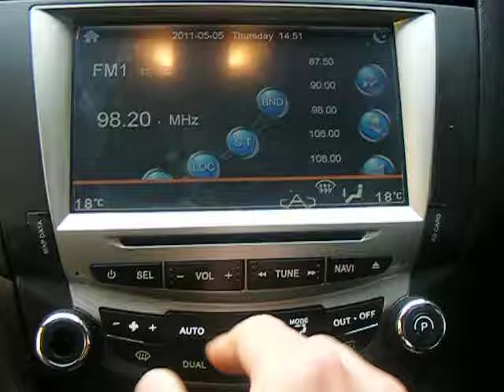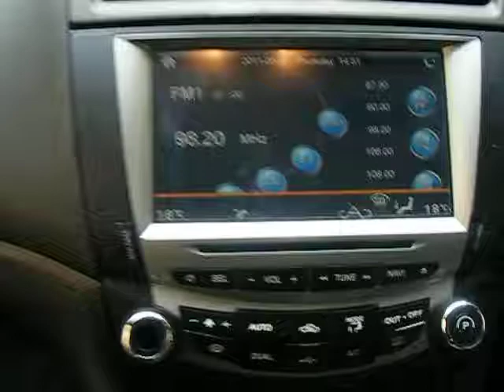BN DVD/GPS Player For HONDA ACCORD 2003-07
We specialise in OEM units and have over 4 years worth of experience. We have troubleshooting for all issues and offer a full UK warranty. Also, have a logistical centre to repair units.
ICEBOX AUTO LTD